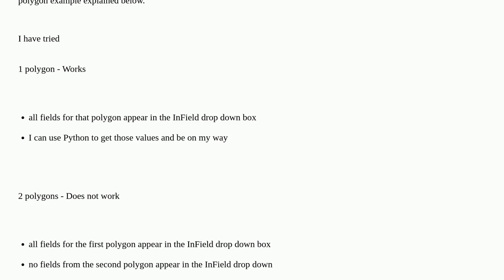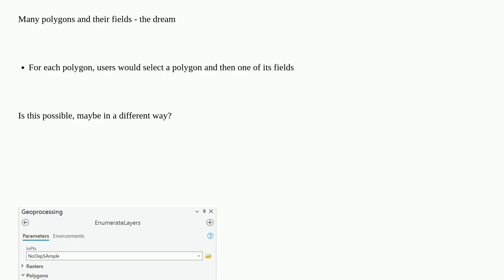Gis: ArcGIS Pro Tool parameters - choosing fields from many polygons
ArcGIS Pro Tool parameters - choosing fields from many polygons

A special thanks goes out to the community

  arcgis-pro